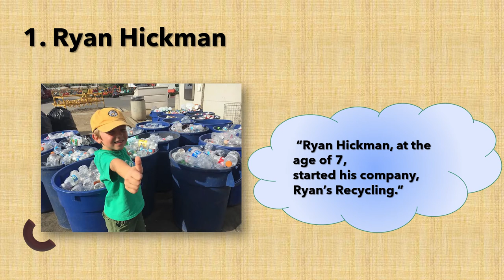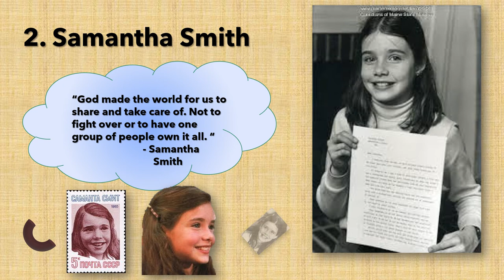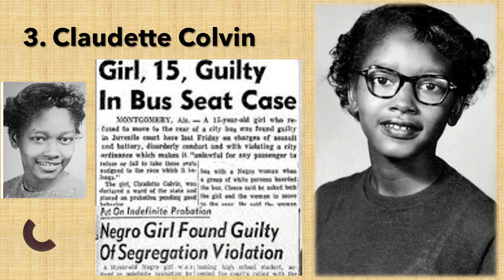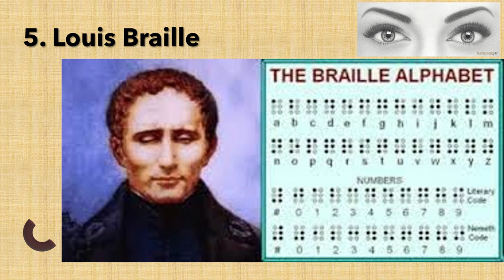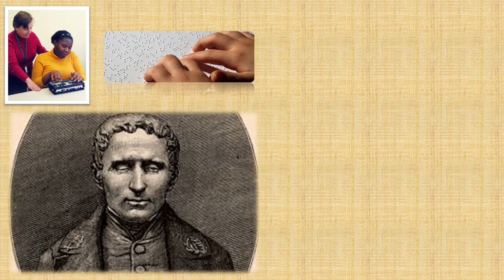5 kids who changed the world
Hi everyone! This is Aditi here! How are you doing? I've made you all a video that explains about 5 kids who changed the world (obviously you've seen that in the title😁). Personally, I found these 5 children to be eye-catching. But there are so many more great people out there I haven't included in this video. And mabye even you can be in that list of people! Don't ever give importance to your age, your age doesn't give limitations to what you can do. Also, if you have any more 'world changing' children or adults that you know and want to share, feel free to type 'em down in the comments. And also, the the link below really helped me to make this. So here it is -

And so much more pictures!